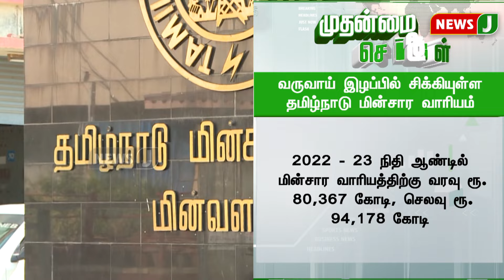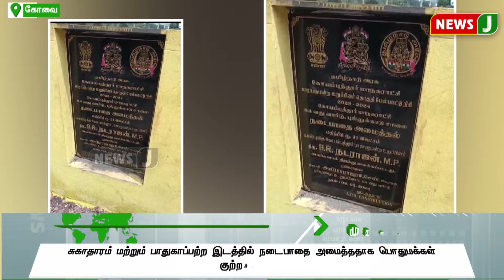வருவாய் இழப்பில் சிக்கியுள்ள தமிழ்நாடு மின்சார வாரியம் | NewsJ